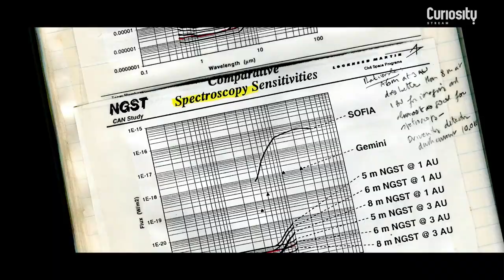Secrets Of The Universe | Trailer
Secrets of the Universe launches viewers on eight mind-blowing adventures to seek answers to some of the Universe’s biggest mysteries.